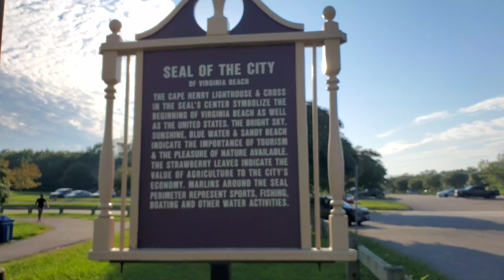Mount Trashmore Park Virginia Beach | Park built from trash | Best place to visit on Virginia Beach